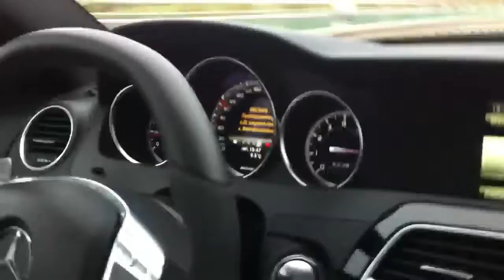Mercedes C63 AMG Burnout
Habe noch weiter Videos vom c63 AMG auf meinem Kanal Liken wenn es euch gefällt. ;-)